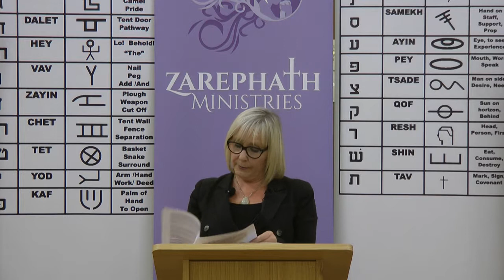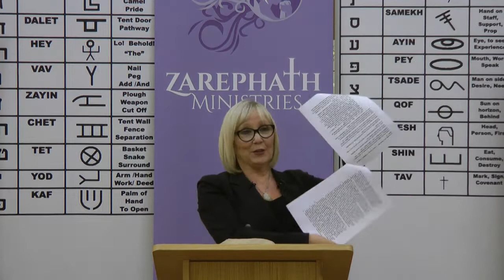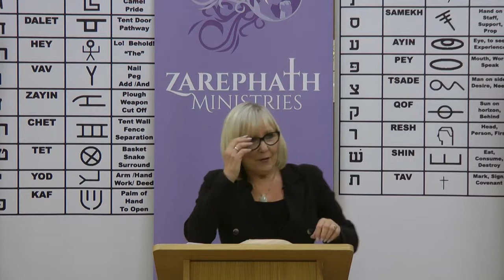Pslam 118 Open to me the gates of righteousness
Julie Edensor